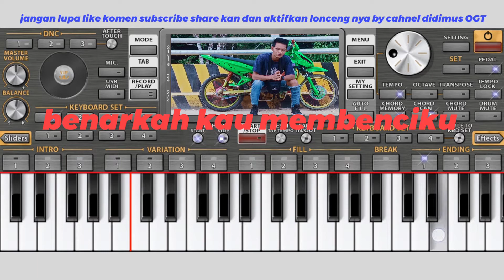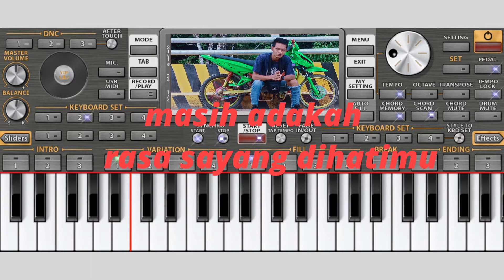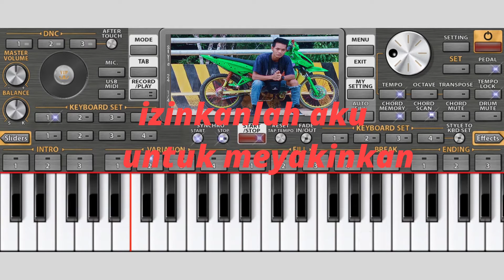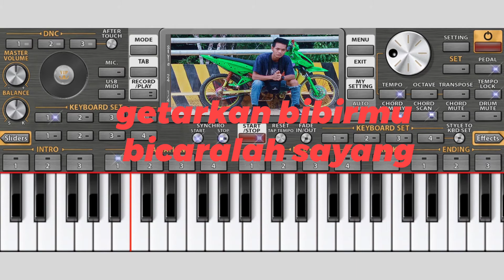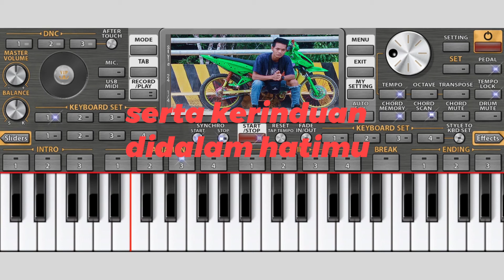karaoke masih adakah. mucik yang kalian tunggu². fuul dandutan